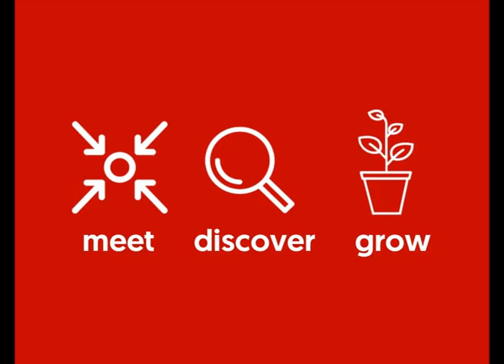Christianity Explored Explainer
Starts 7.30pm on Tuesday 21st April, please join us.